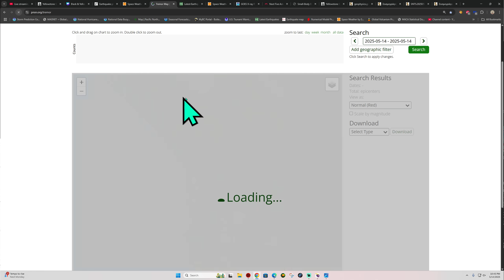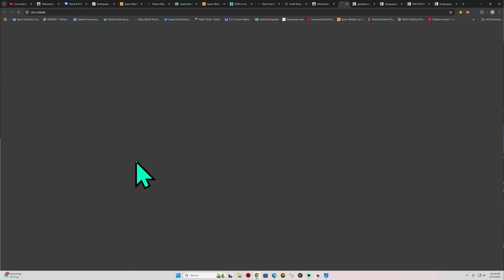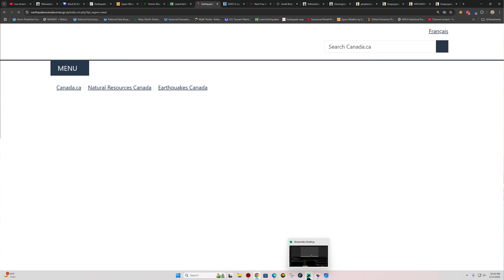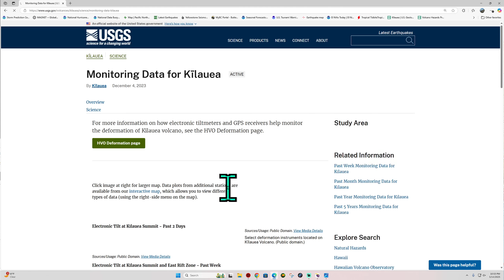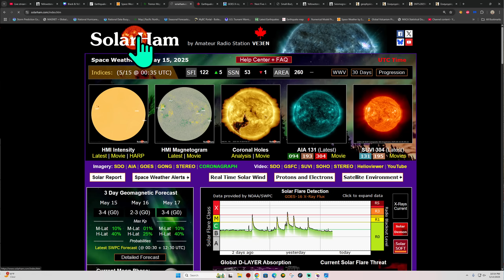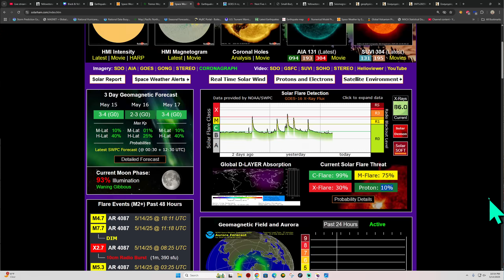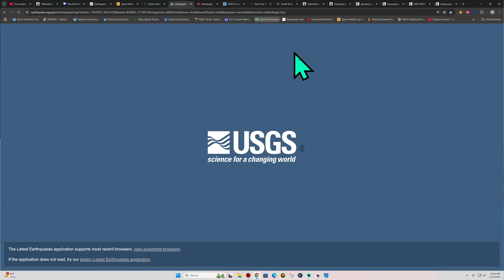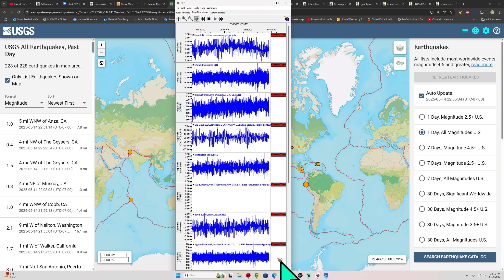Cascadia Tremor on the Increase today. Big Quake coming? Wednesday Night update 5/14/2025